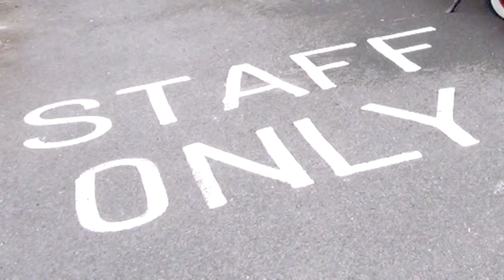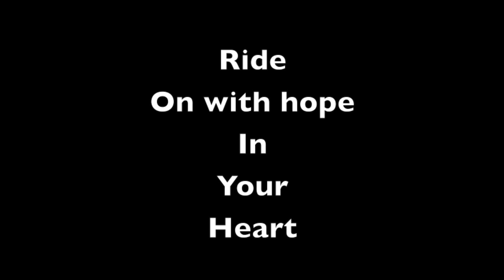The Cruizados Carry On Criuizing part 11 Part 1 The Real Diamondz Bike Crew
This is a link up with The Cruizados BC, Choperderos BC  ,Bike family, Friends and The Real Diamondz Bike Crew

The Ride was from Redcar Cleavland Bay  to Saltburn sea front just bikes what a beautiful experience

first time riding so far North

What a brilliant day mix Sunshine  and a heavy downpour of rain and Bikes what more can you want

Big Up all the riders who represented Woop Woop

and The Cruizados BC for organising

Big shout to Boris and Team
thank you for all your help brothers and Sisters much appreciated

The Real Diamondz Bike Crew

The Real Diamondz Bike Crew UK this includes Group of riders from all over Birmingham and London and Reading and Northampton Riding Schwinn Stingray choppers and Big Mo choppers and Chryslers, snobs and Concept Chopper Bikes just having fun

We are hoping to expand into a chopper bike project for young and old developing and learning new skills whilst having fun